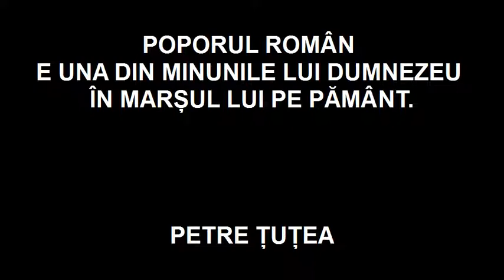AVIATOR TUDOR GRECEANU - FORTA DESTINULUI!